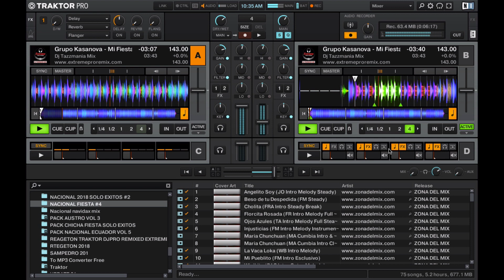PACK GratiS🇪🇨🇪🇨🎵🎶 DE pura UPDATE DE AGOSTO CHICHA PARA DJ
QUE TAL AMIGOS ESTOY EN MI NUEVO CANAL NOSE OLVIDEN SUCRIBIRSE Y ACTIBAR LA CAMPANITA .AQUI ESTARE SUVIENDO MAS MUSICA COMO PACKS DE CUMBIA BACHATA CHICHA